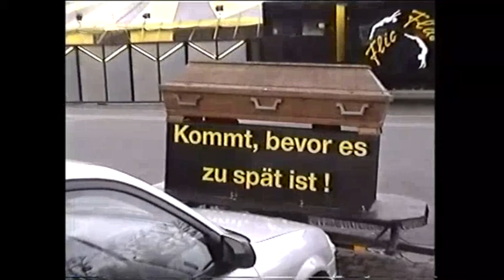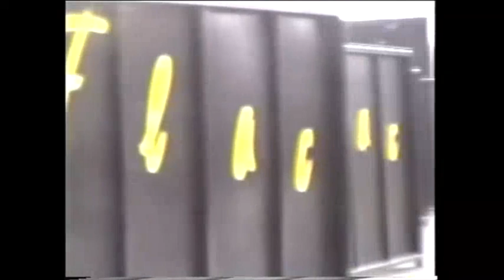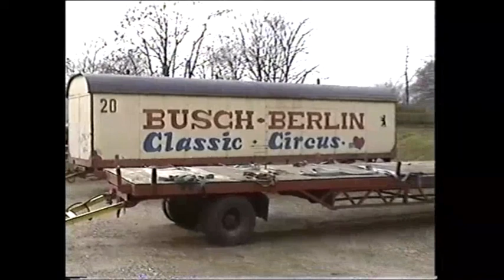Circus Busch - Roland und Circus Flic Flac 2000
Doppelgastspiel in Hannover im Frühjahr 2000. Circus Busch - Roland und Circus Flic Flac. Mehr erfahrt ihr auf unserem Circus Blog